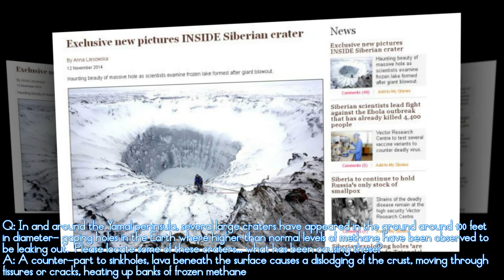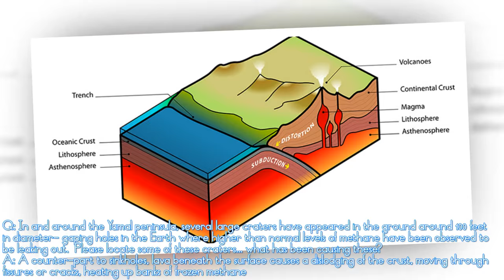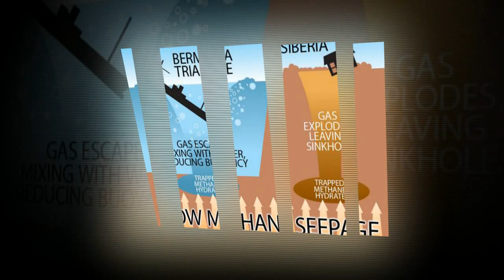Dr. Douglas James Cottrell: Siberia's Yamal Craters